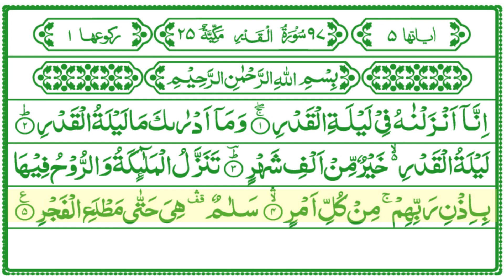Surah Al Qadr